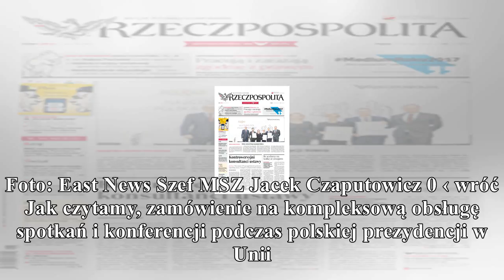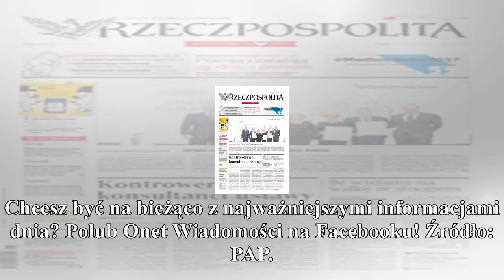News msz wystawia rachunek za zmowę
News

        msz wystawia rachunek za zmowę

Przetarg na obsługę polskiej prezydencji w Unii Europejskiej był ustawiony. Dlatego resort dyplomacji chce, by oskarżeni oddali 14 mln zł - informuje dzisiejsza "Rzeczpospolita". Foto: East News Szef ...